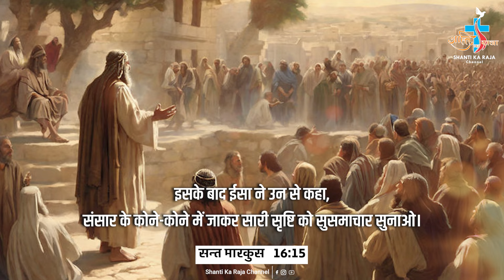Aaj Ka Vachan l Daily Word of God l MARK 16:15 l 12 MAY 2024 l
करूणा विनती

 • करूणा विनती
संस्कार

 • संस्कार
सन्त जीवनी

Sunday Reflection

 • SUNDAY REFLECTION
Lent Songs

गवाही / TESTIMONY

 • गवाही / TESTIMONY

 / shantikarajachannel